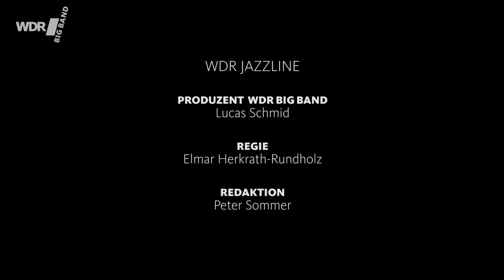Peter Erskine und Victor Bailey feat. by WDR BIG BAND - Three Views of a Secret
33. Leverkusener Jazztage 2012: Die WDR Big Band spielt unter der Leitung von Vince Mendoza das Konzert "The Music of Jaco Pastorius" mit den Gastsolisten Victor Baily, (Bass), Peter Erskine (Schlagzeug) und Rhani Krija (Perkussion).  Der Song "Three View of A Secret" stammt von Jaco Pastorius und wurde von Vince Mendoza für die WDR Big Band arrangiert. Soli spielen Frank Chastenier (Piano) und Karolina Strassmayer (Saxofon).